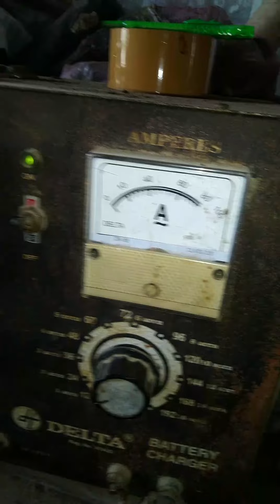Mitsubishi S4E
std
udah hidup
tinggal skur klep